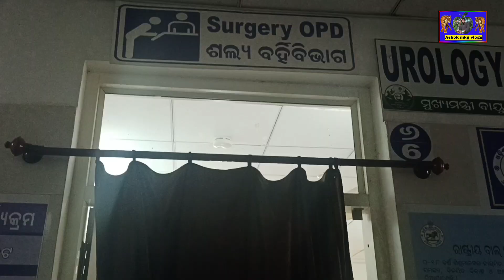My first vlog🩺,!!Mkg DHH🤗